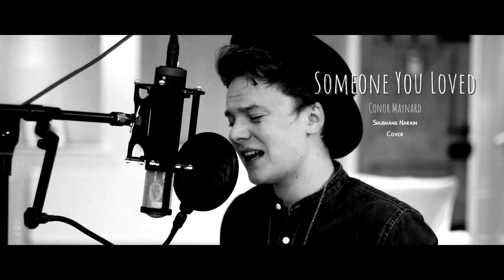SOMEONE YOU LOVED (LEWIS CAPALDI) || CONOR MAYNARD || SHUBHANG NARAIN COVER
STEPS TO SHOW SOME LOVE:

1. Like the video.
2. Comment on the video.